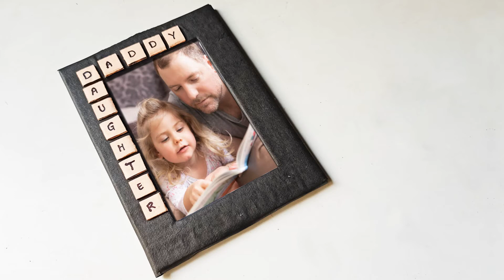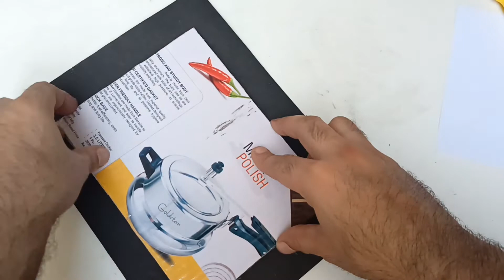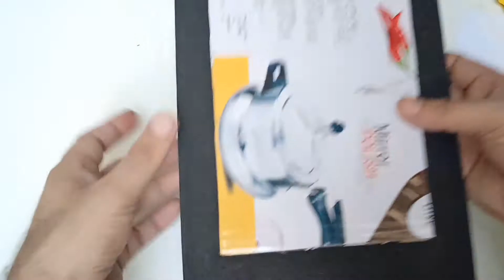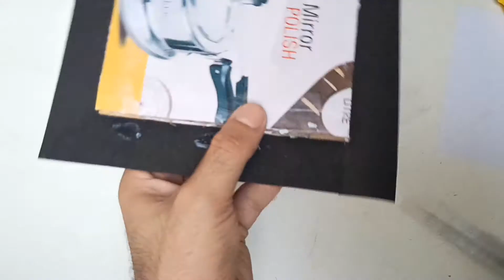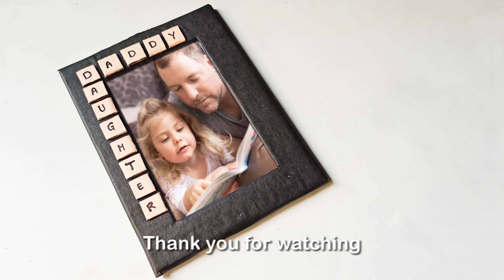Birthday Gift for Father from Daughter | Father's Day Photo Frame Gift Ideas 2021 | DIY Photo Frame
Father Daughter Photo Frame